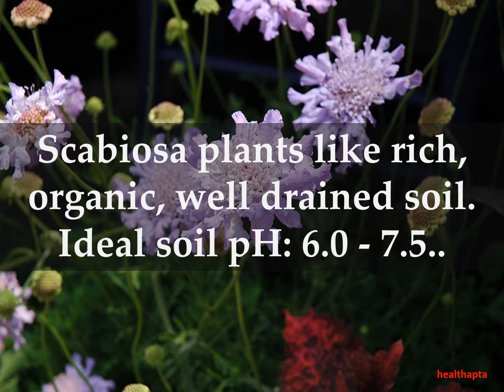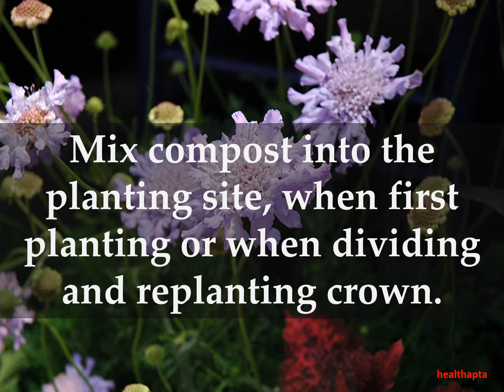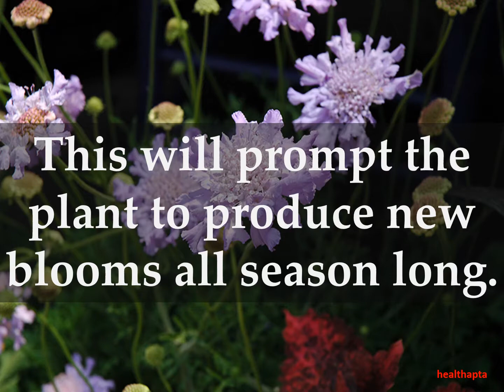How to Grow Scabiosa Pincushion Flower at Home